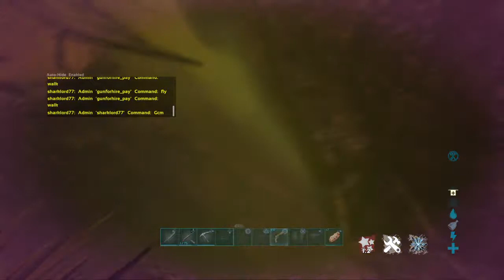The adventures of turtle and shark